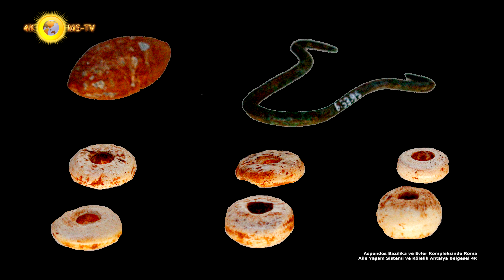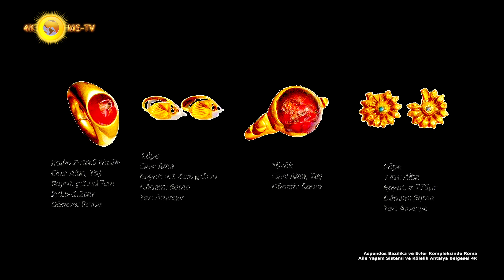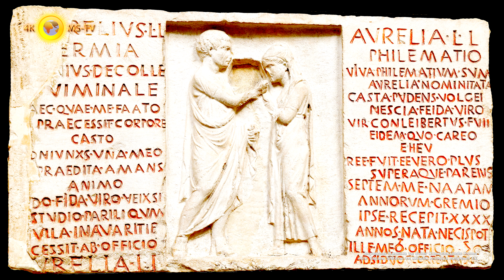Aspendos Bazilika ve Evler Kompleksinde Roma Aile Yaşam Sistemi ve Kölelik Antalya Belgesel 4K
Kamera/Metin Yazım : Mehmet SÖKMEN
Seslendirme : Rüksan Atak SÖKMEN
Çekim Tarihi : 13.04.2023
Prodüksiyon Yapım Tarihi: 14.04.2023